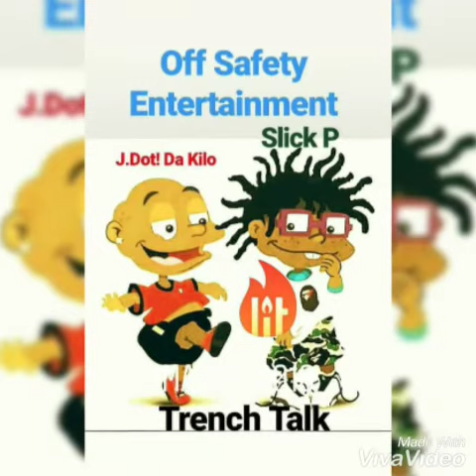J.Dot! Da Kilo x Slick P - "Off Top" (Official Audio)